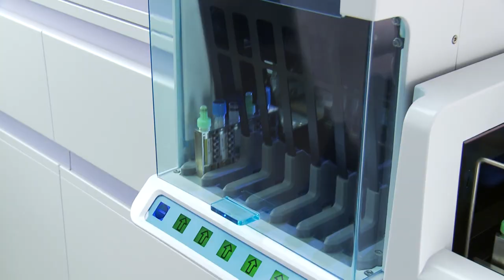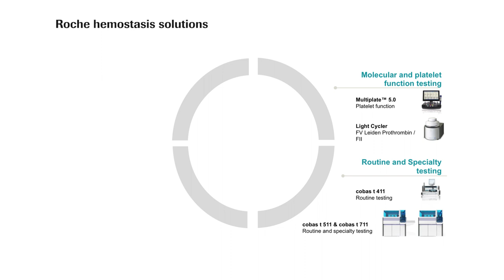Анализатор гемостаза автоматический cobas t 511 coagulation analyzer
Today's coagulation lab needs to meet clinicians' demand for fast and accurate results and cost effective solutions for a large number of routine coagulation parameters.
By delivering high processing power, seamless workflow dynamics, and unique walk away reagent management (W.A.R.M) with smart sample handling,  we answer your need for maximized workflow efficiency and reliable results. Empowering you to support the best outcome for your patients.

High Processing Power

With the high processing power and extensive menu, the cobas t 511 coagulation analyzer enables laboratories to complete their daily testing workload fast

Large on-board sample capacity
High on-board reagent capacity and up to 2 weeks of on-board stability
Increased on-board testing of up to 34,200 tests that allows loading of reagents only once per 2 weeks (for an XL workload Coag Lab)
Flexible sample loading options and connection to automation
Analyzers can be used in random-access or batch modes, and offer true STAT capabilities with dedicated slots for urgent samples.

Автоматический анализатор гемостаза. Лабораторная диагностика состояния гемостаза – важнейший фактор эффективности лечения многих заболеваний и снижения смертности населения. Благодаря оригинальной технологии и высокой пропускной способности позволяет совершенствовать все этапы исследования гемостаза.

Преимущества для лаборатории

• Оптический принцип детекции сгустка
• Автоматическое восстановление лиофилизированных реагентов на борту, проверка качества их приготовления
• Интеллектуальное планирование автоматического приготовления реагентов на основании количества тестов или флаконов, к определенной дате и времени
• Единая кассетная концепция для реагентов, дилюентов и промывающих растворов
• Устройство кассеты исключает риск контаминации
• Кассеты хранятся на борту в специальной охлаждаемой зоне (5-12° С)

• Стабильность вскрытых реагентов на борту прибора до 28 дней